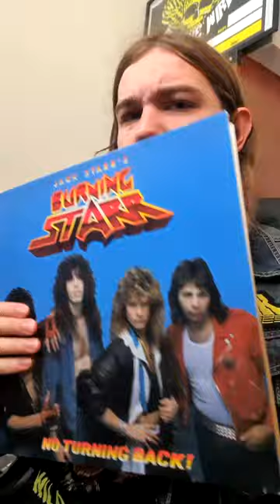Jack Starr's Burning Starr - No Turning Back | Metal Update #29